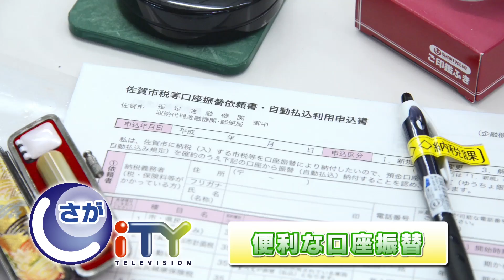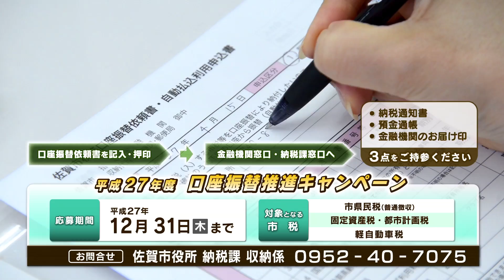＃159 さがCテレビ「口座振替推進キャンペーン」篇：佐賀市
さがCテレビ「口座振替推進キャンペーン」篇
オンエア　平成27年4月15日（水）

佐賀市広報番組　佐賀市の気になる情報を分かりやすく紹介！
撮影場所：佐賀市